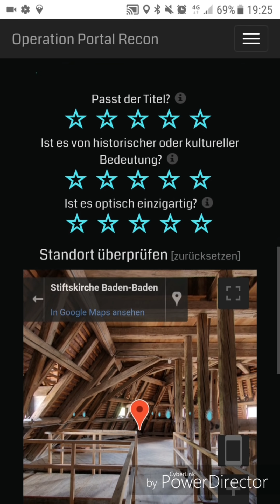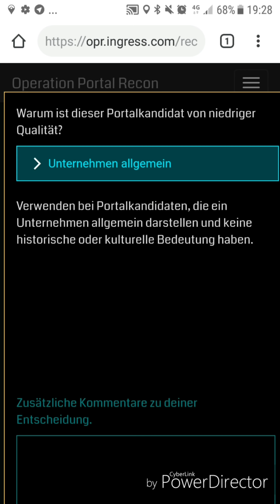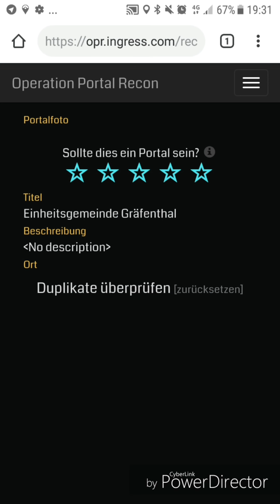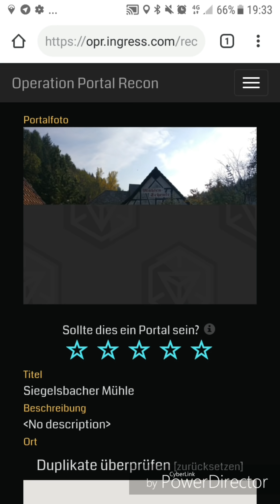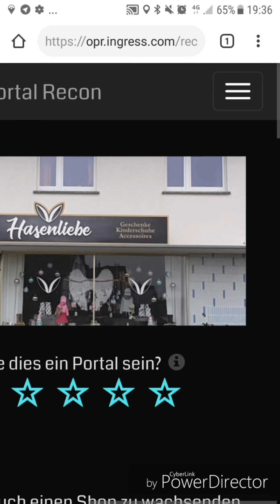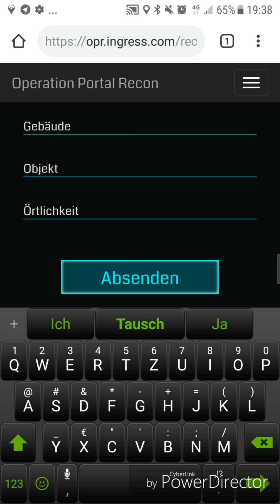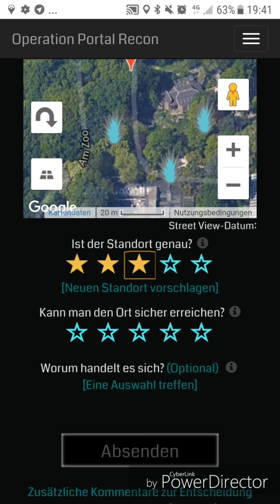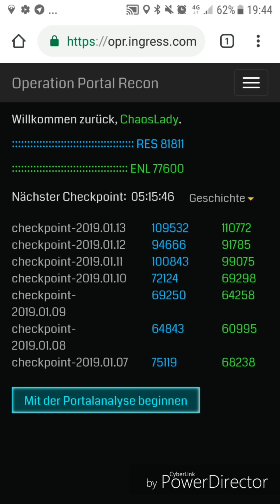Was ist ein Portal und was nicht? - OPR #40 deutsch